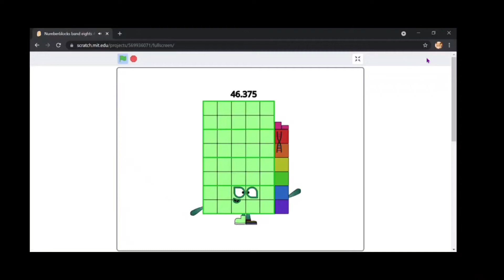Scratch - Numberblocks band eighths 33 (BONUS)